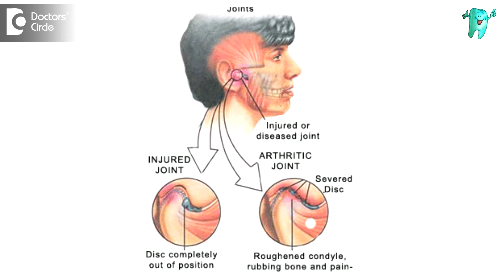What causes TMJ pain? - Dr. Raju Srinivas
When the joint is injured or damaged it can lead to localised pain disorder called the temperomandibular joint syndrome. The syndrome includes injury to the teeth or the jaw. Misalignment of the teeth or jaw can be also one of the reason. Tooth grinding, poor posture, stress, arthritis and gum chewing can also be a cause of temperomandibular joint disorder. Some of the most temperomandibular symptoms include headache, pressure behind the eyes and ears, clicking sound, pain on yawning or opening your mouth widely and jaws sometimes get stuck and tenderness of the jaw muscles in the early morning stages.